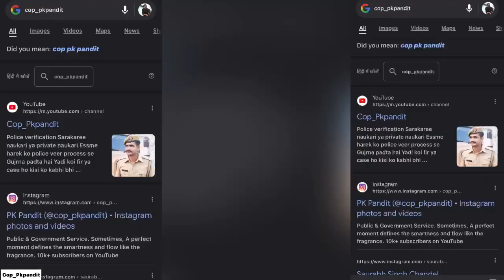Bihar Police fireman Joining Medical good News ✌🏻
Bihar Police fireman Joining Medical good News ✌🏻cop_pkpandit